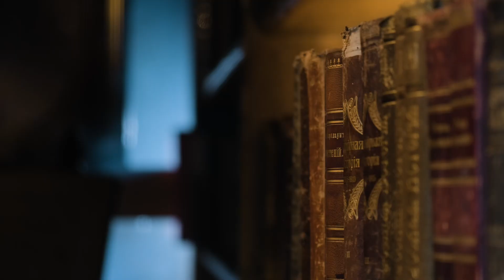Парк «Олений» - место волшебных встреч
Уютный вечер в кругу семьи. Звон бокалов, родной смех бабушки, улыбки близких и дорогих сердцу людей. Вечер, когда сказка стала реальностью.

Это подлинная история любви, семейных традиций и веры. Это история о волшебстве, которое может случиться с каждым … Парк «Олений» - место волшебных встреч